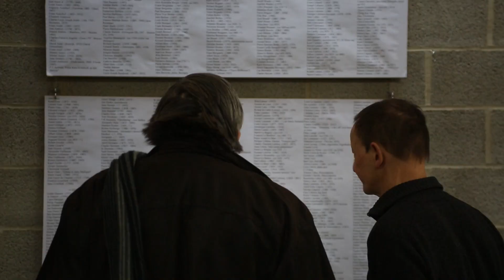Belgian Music Days 2018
Belgian Music Days 2018 report

The Belgian Music Days festival aims to showcase the Belgian musical repertory from between 1830 and nowadays. Ranging from classical music to jazz, crossover and electronic composition. The first edition was held on 1st and 2nd march 2018 at the LUCA School of Arts (Lemmens campus) in the city of Leuven.

Performers, composers, musicologists, students and professionals were invited to meet, play concerts and discuss. The festival was entirely open to the audience also. The Belgian Music Days want to encourage a long term artistic exchange between the different communities in Belgium.

Report created by Patrick Stevens.